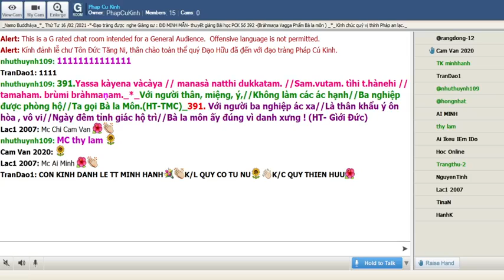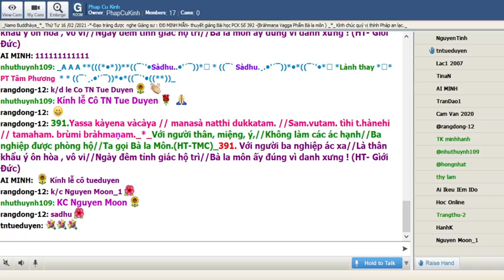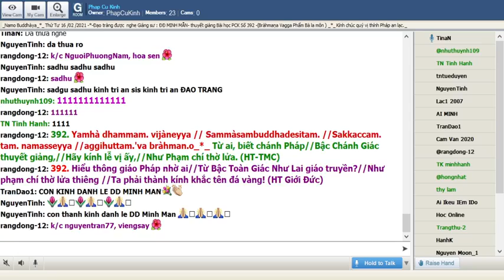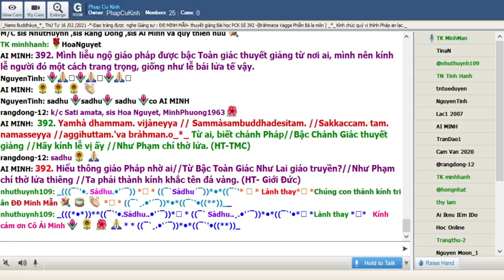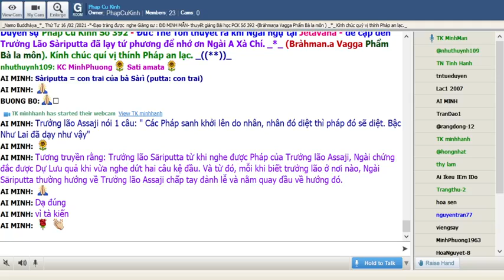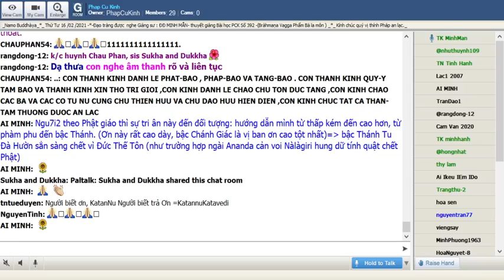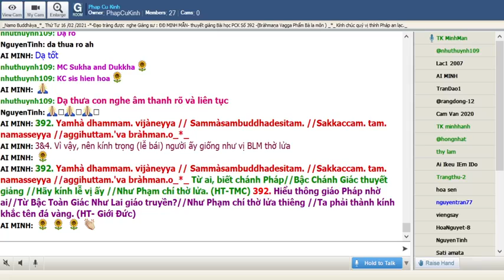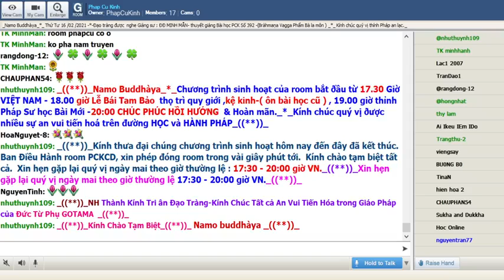17-02-2021 Room Phap Cu Kinh Thứ Tư .ĐĐ Minh Mẫn giảng Pháp Cú Kinh Số 392.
Phap Cu Kinh Thứ Tư Feb 17-2021.ĐĐ Minh Mẫn giảng từ vựng, ý nghĩa & duyên sự Pháp Cú Kinh Số 392 * *- Đức Đạo Sư thuyết ra khi Ngài ngự tại Jetavana,đề cập đến: Trưởng lão Sāriputta -*-Ngài thuyết lên kệ ngôn này.-( Bràhmaṇa-Vagga Phẩm Bà La Môn ) _*_

*392.Yamhā dhammaṃ vijāneyya // Sammāsambuddhadesitaṃ // Sakkaccaṃ taṃ namasseyya // Aggihutaṃ’va brāhmaṇo

*392. Từ ai biết chánh pháp // Bậc Chánh Giác thuyết giảng // Hãy kính lễ vị ấy // Như Phạm chí thờ lửa (HT-TMC)_

*392. Hiểu thông giáo pháp nhờ ai // Từ bậc Toàn Giác, Như Lai giáo truyền // Như Phạm Chí thờ lửa thiêng // Ta phải thành kính khắc tên đá vàng!(HT- Gìới Đức).

*392. Do người nào có thể biết rõ giáo pháp đã được thuyết giảng bởi Bậc Chánh Đẳng Chánh Giác,ta nên tôn kính vị ấy một cách nghiêm chỉnh,ví như vị Bà la Môn tôn kính ngọn lửa tế thần

1.Yamhā dhammaṃ vijāneyya
Yamhā = Do người nào
dhammaṃ = (dhamma)= giáo pháp
vijāneyya = (vi=rõ + jāneyya = hiểu biết) = có thể biết rõ

2.Sammāsambuddhadesitaṃ
Sammāsambuddhadesitaṃ = (Sammā = chơn chánh đúng đắn + sam = hoàn toàn,tự mình + buddha = tĩnh thức, giác ngộ = đã giác ngộ hoàn toàn + desitaṃ = đã được thuyết giảng)

= 2. đã được thyết giảng bởi Bậc Chánh Đẳng Chánh Giác

= 1 & 2. Do người nào có thể biết rõ giáo pháp đã được thyết giảng bởi Bậc Chánh Đẳng Chánh Giác

3.Sakkaccaṃ taṃ namasseyya
Sakkaccaṃ = một cách nghiêm chỉnh, một cách nghiêm trang
taṃ = (ta ) vị ấy
namasseyya = nên tôn kính

= 3. ta nên tôn kính vị ấy một cách nghiêm chỉnh

4.Aggihutaṃ’va brāhmaṇo
Aggihutaṃ = (Agg = lửa + hutta= đã được hiến dâng,đã được cúng tế + iva =  ví như) = ví như ngọn lửa tế thần
brāhmaṇo = (brāhmaṇa ) = vị Bà la Môn